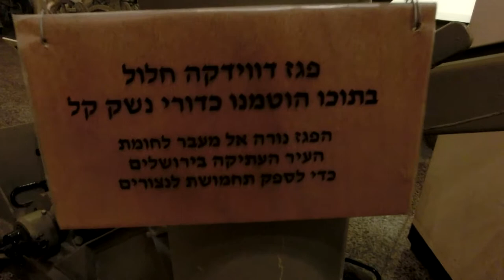Hollow Mortar shell filled with bullets fired toward Jerusalem Jewish Quarter under siege -1948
CIMG7137 Hollow Mortar shell used for delivery of bullets to under-siege Jews in Jerusalem 1948